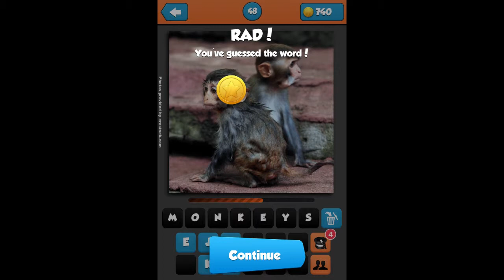What's Behind? Swipe and Guess Answers Level 48